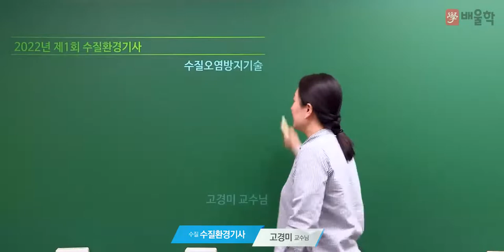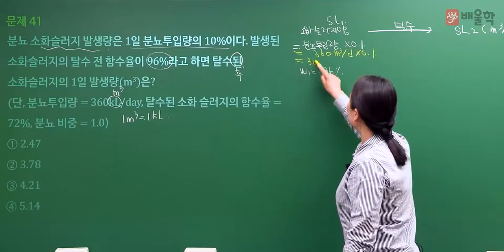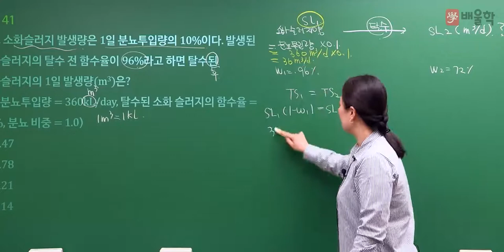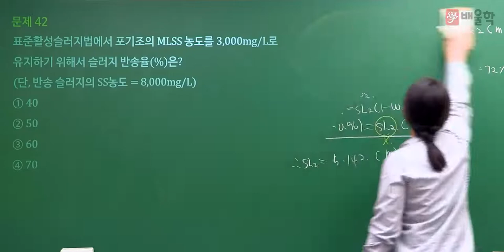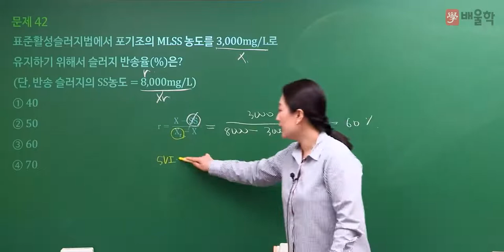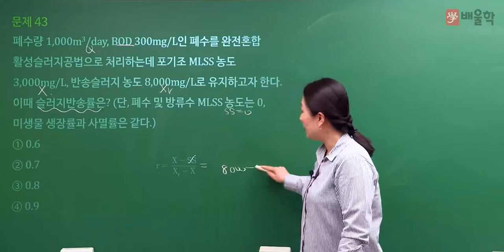[수질환경기사 필기] 2022년 1회 필기 기출 풀이 3과목 수질오염방지기술 - 고경미 교수님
2022년 1회 수질환경기사 필기 3과목. 수질오염방지기술 기출문제 해설 강의!